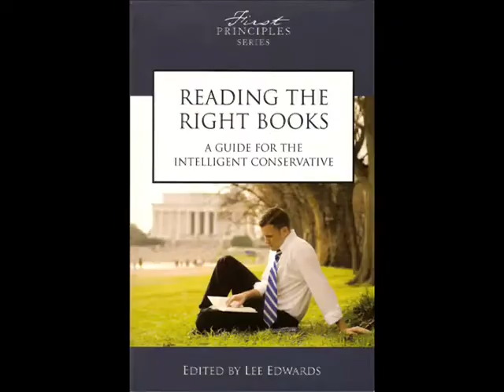Gleaves 6 Reagan and the First Source of Renewal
Professor Gleaves Whitney lectures on The Decline and Renewal of American Conservatism